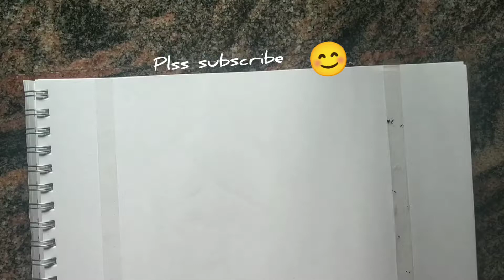Easy flower with bubble wrap / cotton swabs painting / acryilic colour